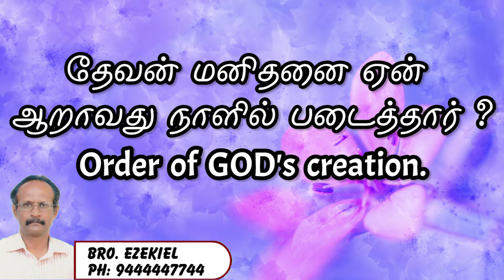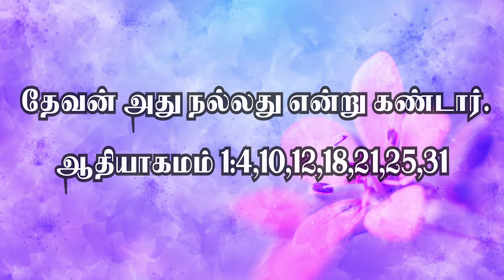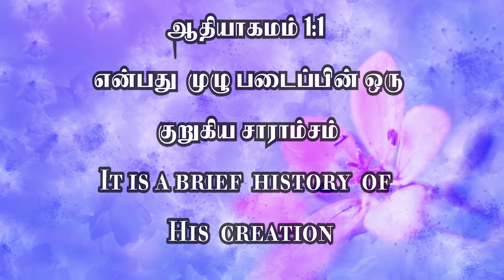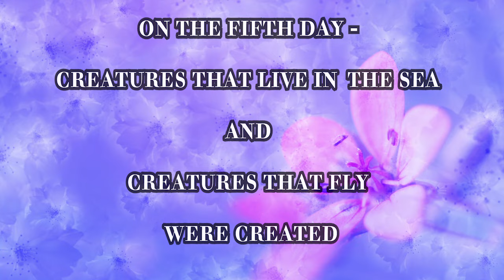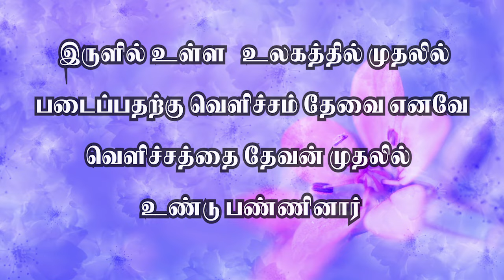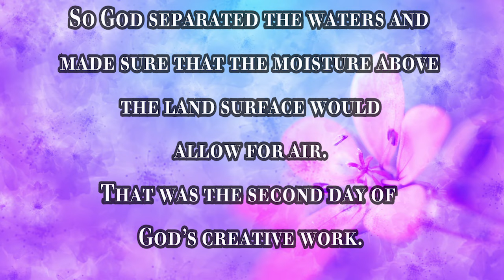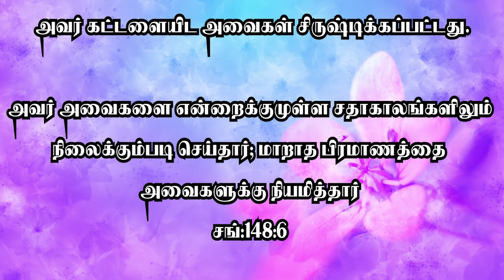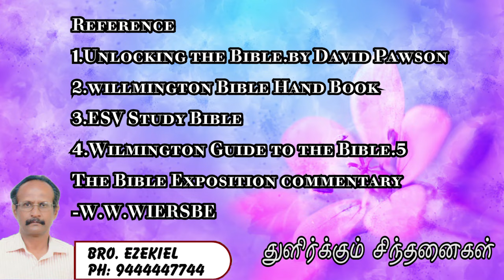தேவன் மனிதனை ஏன் ஆறாவது நாளில் படைத்தார் ? || Order of GOD's creation || Tamil Bible Study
Bro. Ezekiel